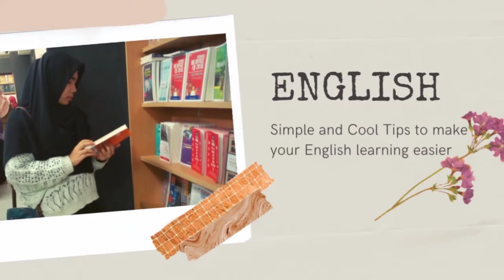INTERVIEW WITH "PAKAR MILENIAL"-(BERKONTEN RIA)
Haloo guys...
Di video kali ini aku kedatangan tamu istimewa dan cetar membahana 😆 seorang pakar milenial yang bakal sharing ke kita terkait hal-hal yang berkaitan dengan DUNIA PERKONTENAN.. yang pastinya seru dan bermanfaat bangeet guys.. So, make sure you watch this till the end 🤗

Oiya kalian bisa kunjungi instagram narasumber di @milenial.memimpin

LINK PENDAFTARAN WEBINAR LEADERSHIP (INTERSKILL.ID)

Semoga bisa menambah ilmu dan menginspirasi 😊

Nuun Walqolami Wamaa Yasthuruun
(Nuun, Demi Pena dan Apa-apa Yang Dituliskannya)